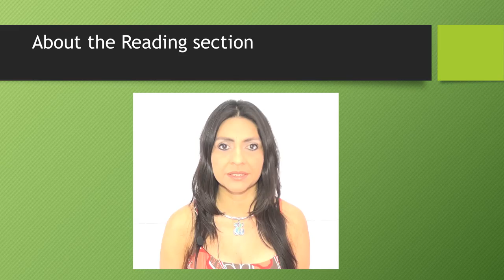Ingles Corporativo-About the reading section